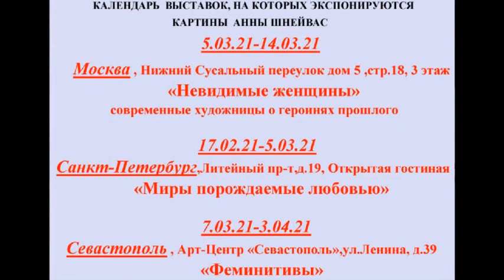КАРТИНЫ АННЫ ШНЕЙВАС ВЫПУСК 7